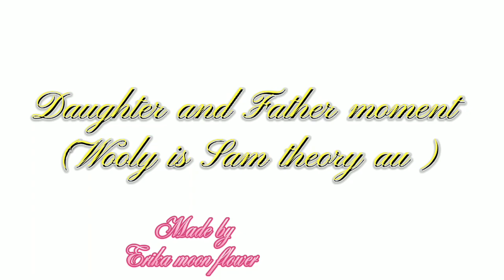LA LA LA/OK OK OK (trend) Daughter and Father moment 💗 (Wooly is Sam theory au)